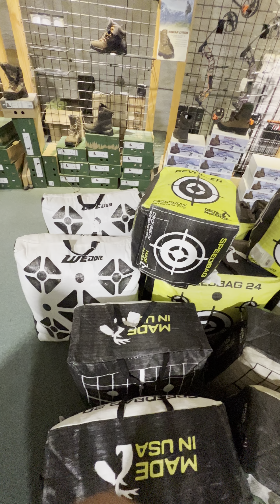Secretly SoDak Sports review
Awesome guns and people who work there